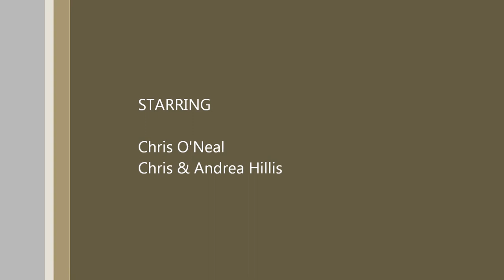Charles Creek Movie.wmv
Kayaking Charles Creek